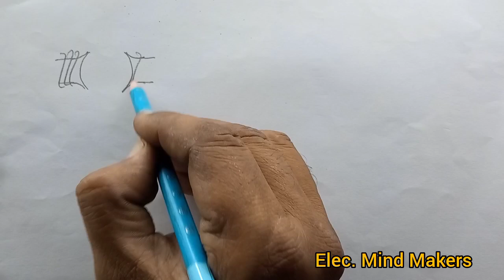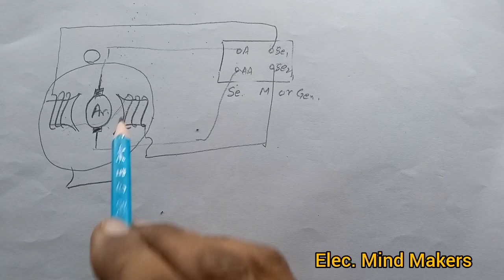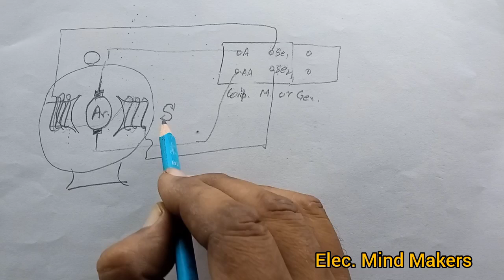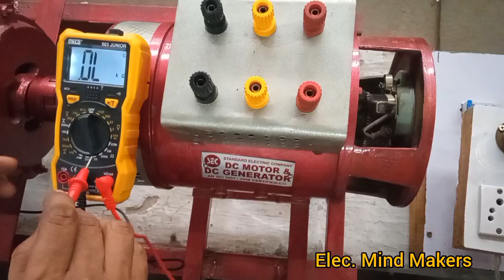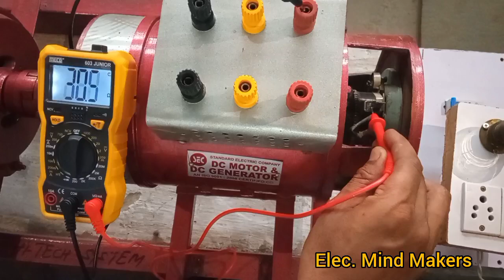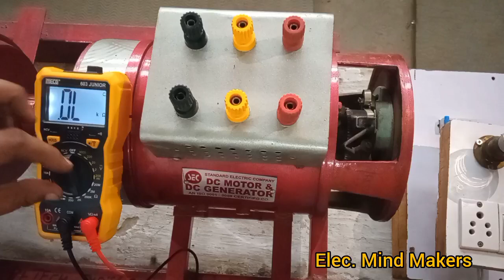How to find terminal of DC Machine || ਡੀ ਸੀ ਮਸ਼ੀਨ ਦੇ ਟਰਮੀਨਲਾ ਦੀ ਪਹਿਚਾਣ || Elec. Mind Makers || EMM